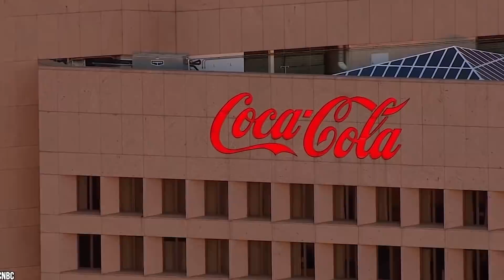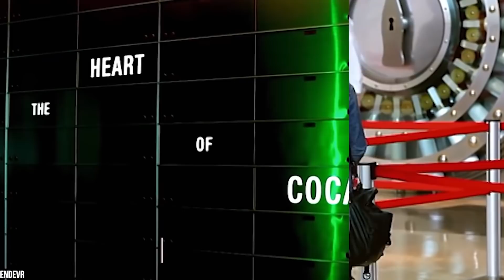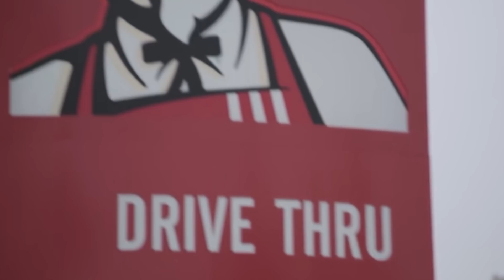TOP 5 Nejstřeženější Tajné Recepty Z Celého Světa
Když řeknu tajný recept, tak si asi většina z vás vybaví ten na Krabí hambáč ze Spongeboba, ovšem i v reálném světě existuje spoustu tajných receptů a hned těch 5 nejvíce střežených vám ukážu dnešním videu.
Ve videu uvidíte:
0:00 - Úvod
0:29 - Coca-Cola
1:53 - KFC
2:56 - Heinz Ketchup
3:49 - Campari
4:40 - Máslový ležák
❤️ Podpořte tvorbu kanálu ZEK

🎵 Hudba z videa: Everything You Need Is By Your Side - Vlad Gluschenko, California - Soyb & Amine Maxwell